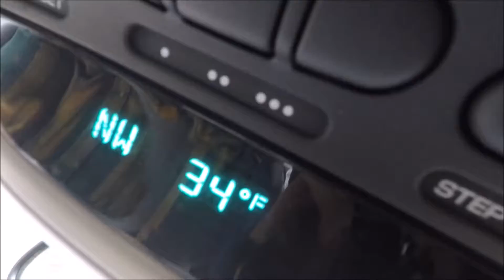Fly Fishing In A FREEZING river (Fires Creek DH)